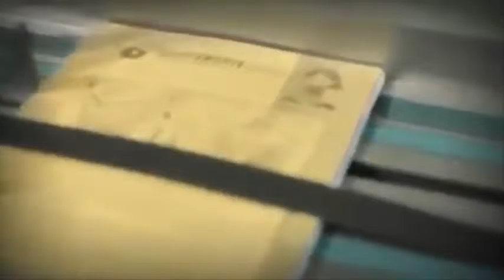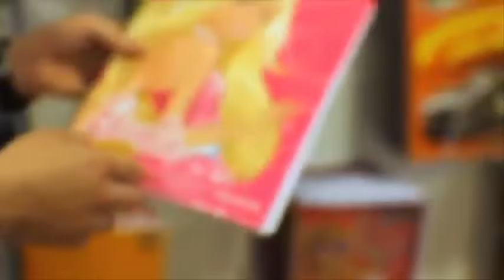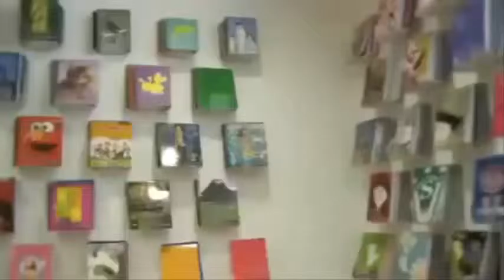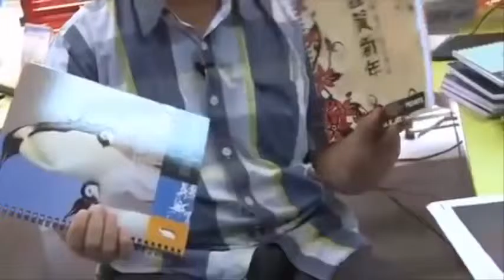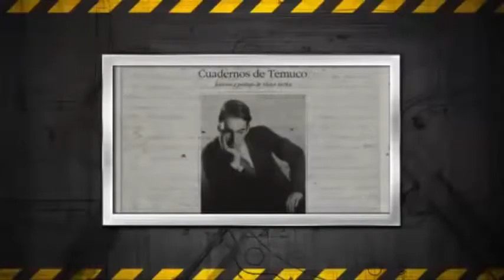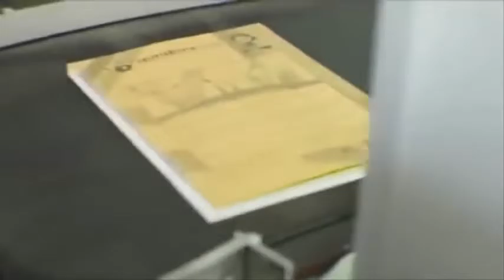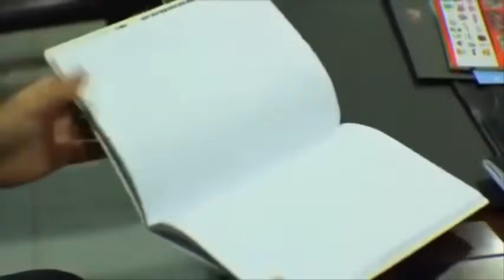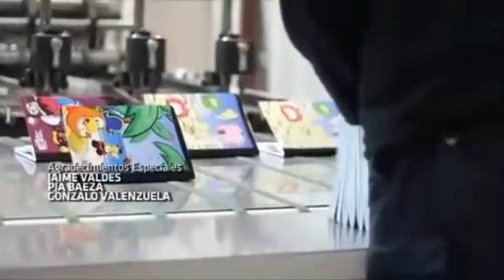New Smart Techniques Modern Wood Production Process Series